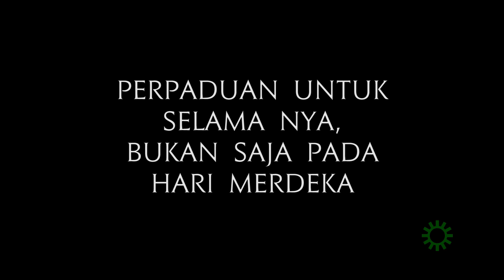Perpaduan Untuk Selama Nya, Bukan Saja Pada Hari Merdeka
Perpaduan dan sumbangan setiap kaum patut di lakukan, setiap hari. Bukan saja pada Hari Merdeka.
Merdeka adalah kerja yang masih berterusan.